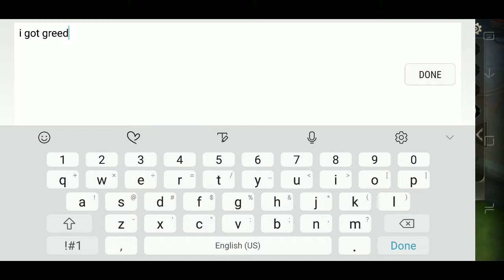Arena of Valor - Joker 5v5 Ranked Good Game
Just another fun game with joker.